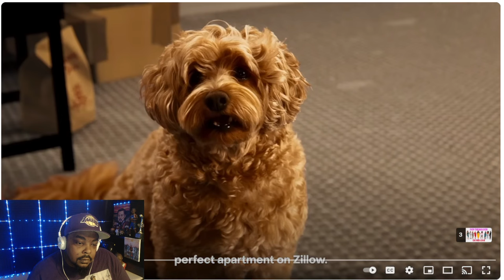Pop The Balloon Or Find Love |Episode 7| REACTION